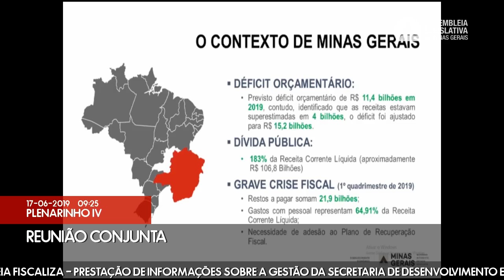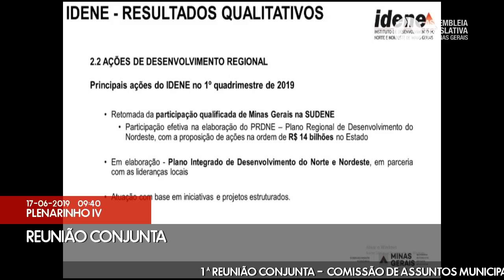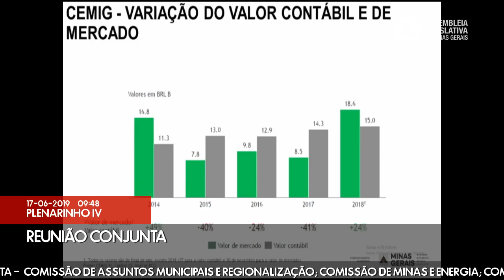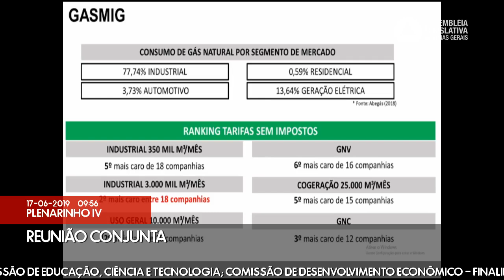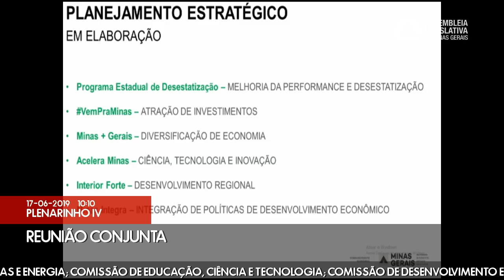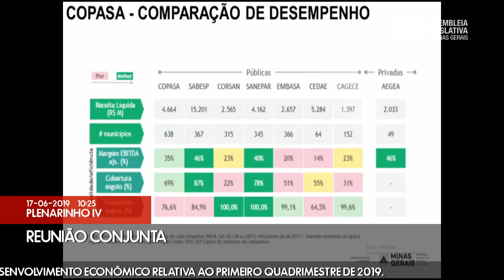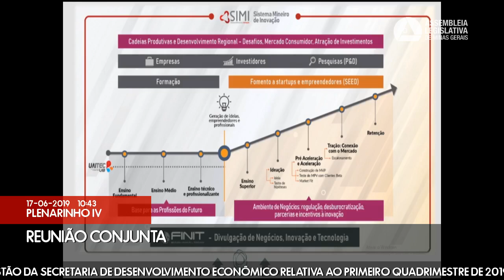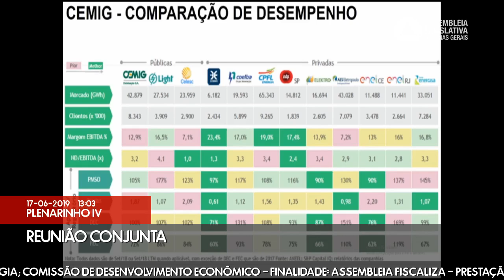17/06/2019 09:00 - Com. de Assuntos Municipais e Regionalização; Com. de Minas e Energia; Com. ...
Finalidade da audiência: Assembleia Fiscaliza - Prestação de informações sobre a gestão da Secretaria de Desenvolvimento Econômico relativa ao primeiro quadrimestre de 2019.
Observação: Comissão convidada: Comissão Extraordinária das Energias Renováveis e dos Recursos Hídricos.